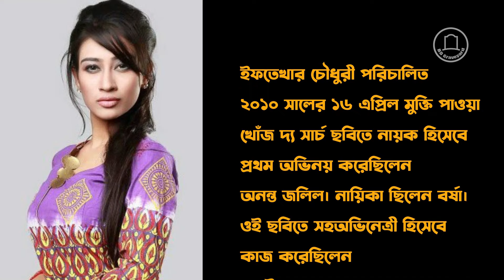মডেল ও অভিনেত্রী রাহা'র কবর || সুমাইয়া আজগার রাহা || Model Raha Grave || BD Graveyard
Date of recording and editing - 6 January 2023

২০১৩ সালের ২২ মার্চ শুক্রবার রাতে লাক্সতারকা সুমাইয়া আজগার রাহা
নিজ বাসাতেই রহস্যজনকভাবে মারা যায়। তার পরিবারের পক্ষ থেকে
রাহার মৃত্যু চেপে যাওয়া হলেও আজিমপুর কবরস্থানে দাফনের পর ক্রমে প্রকাশ পেতে থাকে রাহার মৃত্যুর খবর।

ইফতেখার চৌধুরী পরিচালিত ২০১০ সালের ১৬ এপ্রিল মুক্তি পাওয়া খোঁজ দ্য সার্চ ছবিতে নায়ক হিসেবে প্রথম অভিনয় করেছিলেন অনন্ত জলিল। নায়িকা ছিলেন বর্ষা। ওই ছবিতে সহঅভিনেত্রী হিসেবে কাজ করেছিলেন সুমাইয়া আজগার রাহা।

উল্লেখ্য, ২০০৭ সালে লাক্সতারকা প্রতিযোগিতায় রাহা থার্ড রানারআপ নির্বাচিত হন। তার উল্লেখযোগ্য নাটকের মধ্যে রয়েছে-
হুমায়ূন আহমেদের - জল তরঙ্গ,
সালাউদ্দিন লাভলুর -স্বপ্নবাজার,
মাসুনের পুতুল খেলা ও পাটিগণিত,
শেখ সেলিমের পরিচালনায় মাকড়সা,
মাছরাঙা টিভিতে ইউনিভার্সিটির্সি প্রভৃতি।

৬ বছর পর নায়িকা দিতির কবরের এ কি অবস্থা-